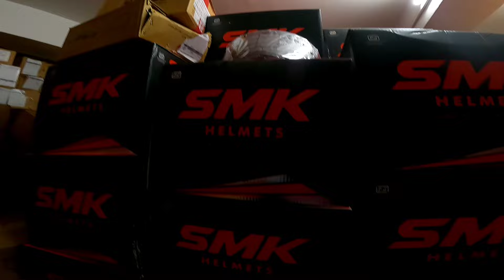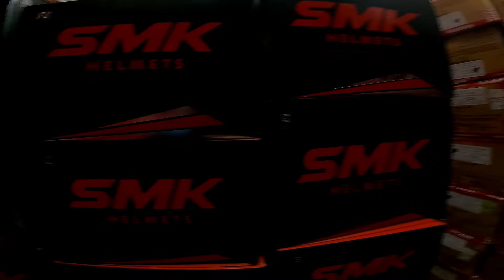Cheapest Helmets & Accessories Shop in Guwahati | My Birthday Vlog 2024❤️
Share my vlog
Comment from where you are watching my video

Winner will have to complete all this criteria
Everything will be checked

Giveaway Results will be out When My Youtube Channel gets 5000 Subscribers

Username: traveling_axomiya